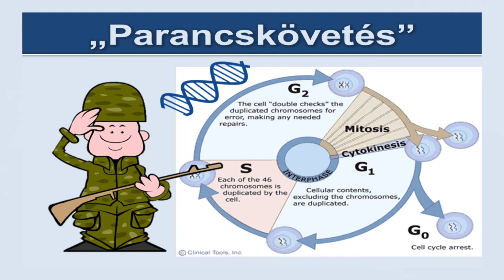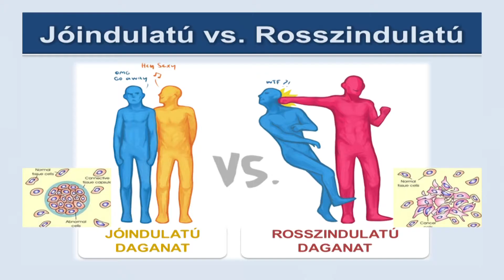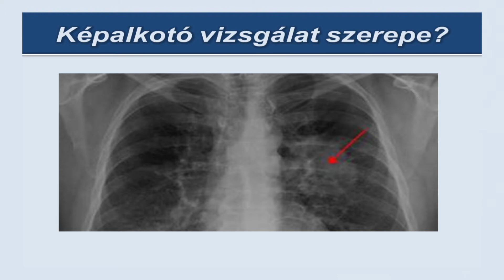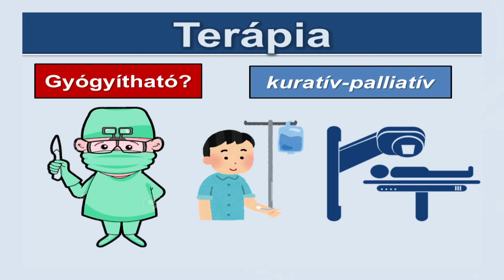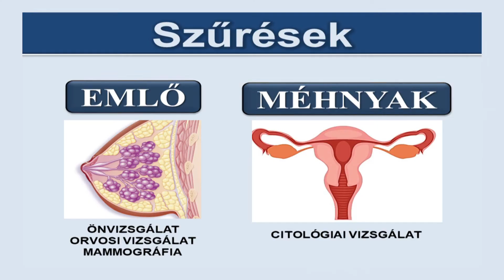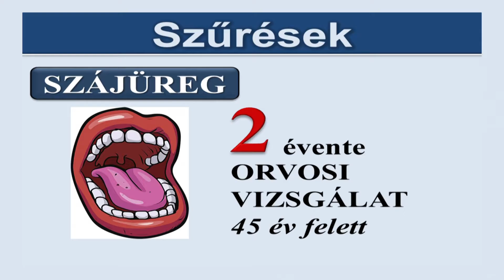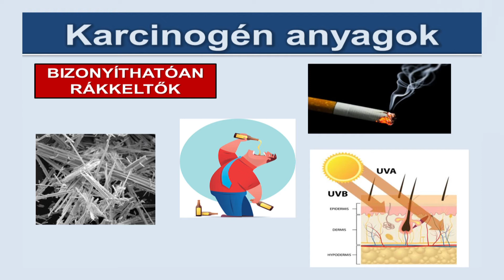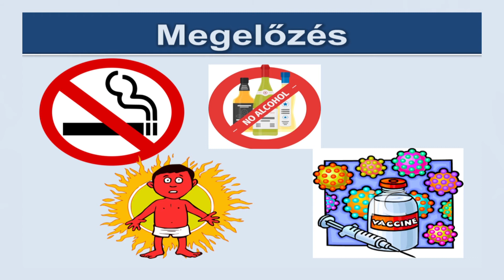Egészségpercek 4. rész: Daganatok